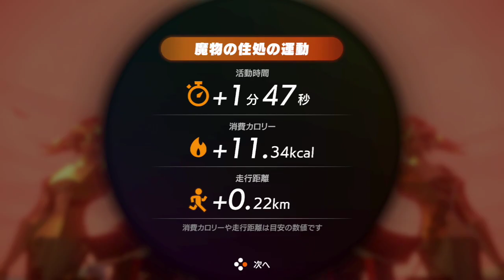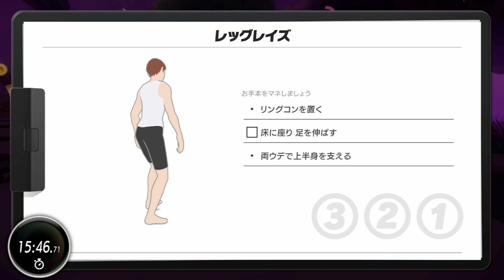【りおさん？りおんさん？にお返し】雑談 フィットネスマスター その18 World 58 コンプ 【リングフィットアドベンチャー】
フィットネスマスター攻略
Lv.328
りおさんにおかえし。ベリさんにできず

僕です